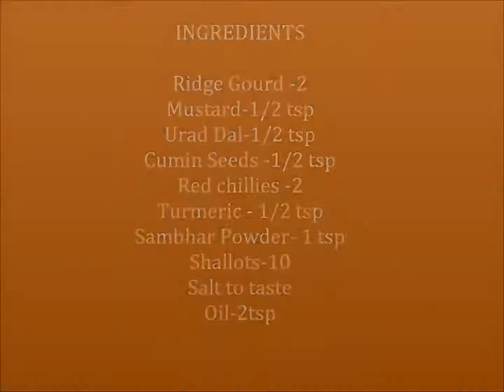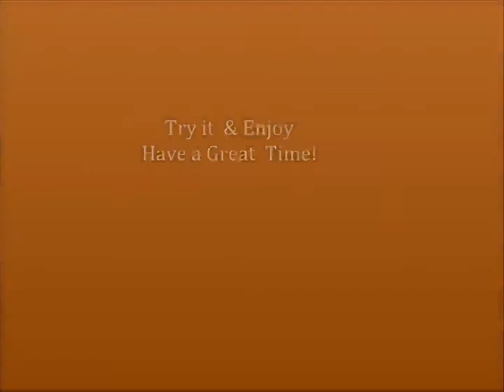Tasty Ridge Gourd Rice